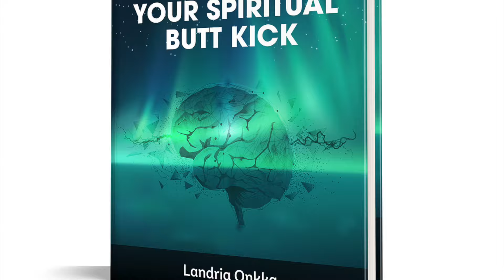How to AWAKEN with 3 Simple Steps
There is a secret to spiritual awakening NOW. Do this to fast track into a new reality and shift into a new world with unlimited manifestations. See if you can practice this special path to awaken TODAY.
- My Book "Break Through Fear"
- Want to live a life off grid or maybe own an amazing property
- Responsible purchases I use with Blueland